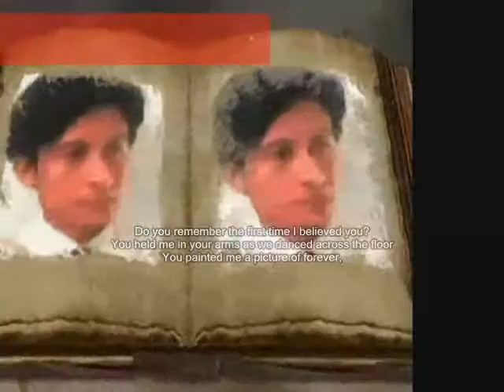painted ,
do.
do so
Money is an excellent servant, but the host
very bad.